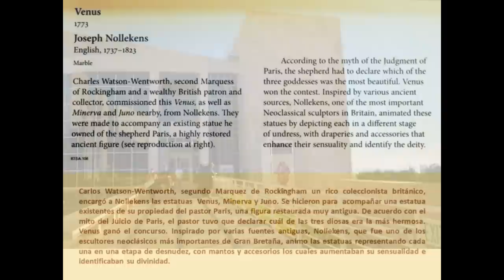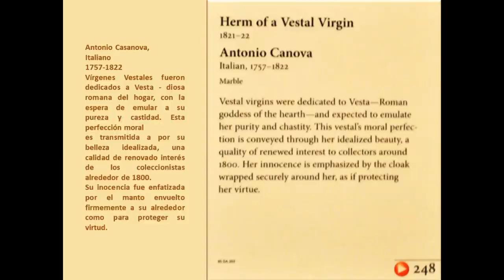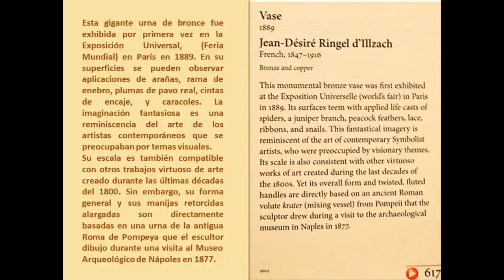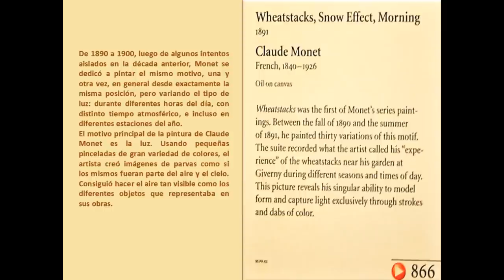Getty Museum of Art, California, Santa Monica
Getty Museum of Art, Los Angeles, California,Richard Meier Architect, Conservation Institute, Trust and Getty Foundation, Laurie Olin Landscape Architecture, Central Garden by Robert Irwin.
Meiers's used of squares and circles complements and unite the assembly of buildings. Walls windows, floors and paving are organized in a grid of 30 inch. squares The floors are travertine and all the stone are from Bagni di Trivoli, Italy.